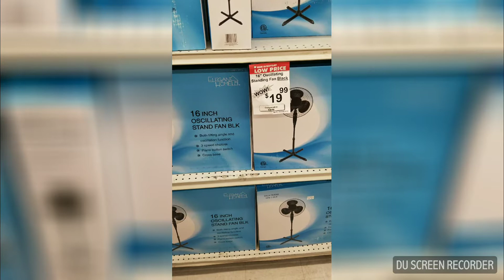Black vs White (one is not better than the other)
Watch the price difference...its the same air